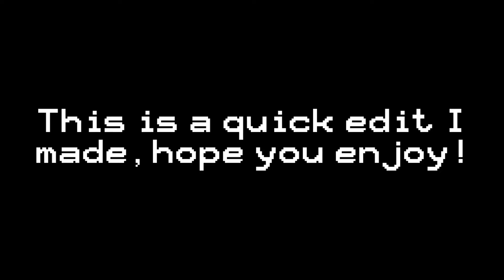Metallic Madness Act 2